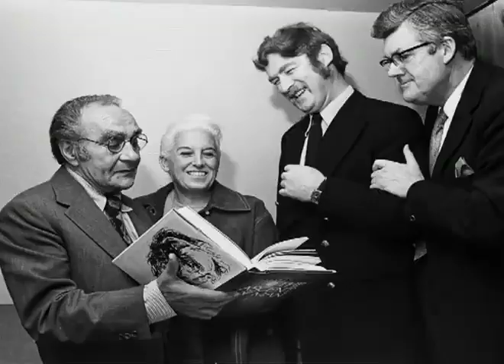Jacob Bronowski (1973) ⟩ Interview with Sir David Attenborough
“I was controller of BBC Two at the time. And it was my job to devise programs that were going to be seen in color, and which would, as it were, *sell* color. And one of the ideas I had was that we should put together all the loveliest things that Western civilization had created since the last 2000 years—and show them in color. A ravishing cavalcade of beautiful things was the idea, a very obvious idea. And putting it in chronological order was an obvious idea, too.”

That series, *Civilization* , was broadcast in 1969 … and it was the greatest thing the world had ever seen on television. When Aubrey Singer, head of “factual programming” at the time, saw the broadcast, he lambasted Attenborough:

“He steamed into my office and yelled, ‘This is an absolute scandal! You’re supposed to be a scientist. You sit there in your controller’s chair and give this great budget and wonderful operations to the ARTS! What are you playing at? We must do science!’

“He was quite right, of course.”

But how does one tell and *show* the theory and practice of the empirical sciences on television?

“Science was not at all as obvious a subject as *Civilization* had been. For a start, it didn’t involve necessarily a whole lot of beautiful things. And secondly, it didn't deal with with material objects in that sort of sense—it dealt with theory, and they were great slabs of theory. How are you going to put those across?”

And what single person is broad and deep enough to handle and make plain *all* greatest intellectual breakthroughs attained throughout the course of human civilization?

“There’s Bruno,” Aubrey said.

In the 40s and 50s, BBC Radio produced *The Brains Trust*—a program that collected all the great brains of Britain in one place. For his clarity and passion and precision and pungency of speech, Jacob Bronowski stole the show. And look what he was up against: C. E. M. Joad, Julian Huxley, A. J. Ayer, Isaiah Berlin, Jacob Bronowski, Collin Brooks, Violet Bonham Carter, C. S. Lewis, John Maud, Malcolm Muggeridge, Bertrand Russell, Lord Dunsany, and Aldous Huxley. That's exactly half of them.

Bruno would title the series *The Ascent of Man* (1974). Today, in 2023, it still stands as the greatest intellectual achievement in the history of television.

Bruno's idea was to explain scientific process, method, theory, metaphysics, and ethos—the scientific civilization that has managed to survive its barbaric and superstitious surroundings—by laying it out historically. He wanted to show a telos, that “human beings, the human mind and human thought, moved more and more towards the essentials of reality and worked out the laws of nature." Methods infer models that shape cultures that raise minds who encounter new problems that require different methods, and these …

Besides being a remarkable historian of science and practicing scientist, Bruno was also a published poet and a master of beautiful, precise, and movingly apt phrase or metaphor. His ability to extemporaneously and enthusiastically convey the most profound paradigm-shifting insights knows no peer. His speech is perfectly structured, enchantingly delivered, sparkling, concise, thrilling, aha-making, and system-unifying all at once. It is full of real feeling, real care, but also passionate and full of fiery pith.

Bruno is, by far and without a doubt, the Jimi Hendrix of explanation.

"He was an expert on Blake, he had written poetry himself, he had written literary criticism that bred, and he had a feeling for language, and a feeling for narrative. He told stories marvelously. And he was also an actor. … And above all, he was a great master the hesitation he had an ability to just pause and look up to the sort of mid distance, as though he was desperately trying to find this one word out of the whole complexity of the English language, which is going to summarize what he really meant. And it was like, forcing it out, and it had you on the edge of your seat. He had all those talents.”

“He had burning eyes and burning conviction. And he talked with a burning passion and intensity, which really absolutely gripped you.”

BBC Two had found it’s super star. And the lucky English speakers of the world found the teacher whose charisma and passion and precision and poetry far exceeded what any sane, garden-variety person thought possible.